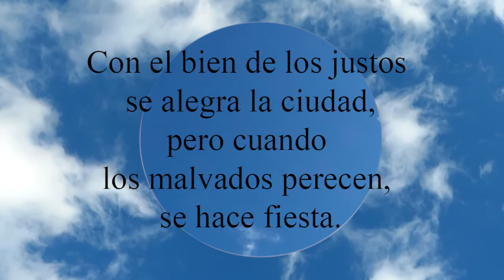Proverbios 11:10 Con el bien de los justos se alegra la ciudad, pero cuando los malvados perecen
Con el bien de los justos se alegra la ciudad,
  pero cuando los malvados perecen, se hace fiesta.